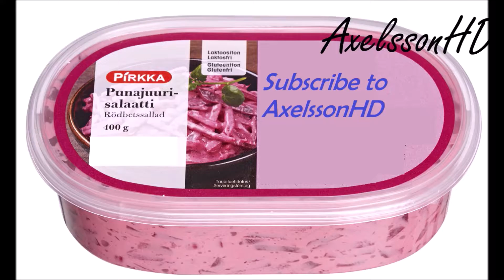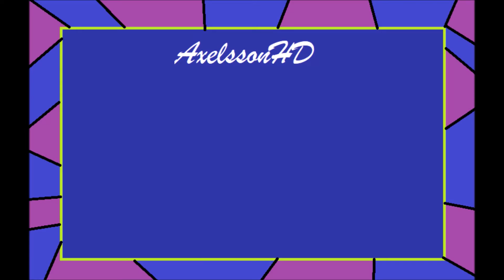Hay Day Suomi | Koristellaan kylä halloweenia varten!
Mun farmin tagi
Päänaapuruston tagi (hayday-maestrot)
Kakkosnaapuruston tagi (oppipojat ja -tytöt)